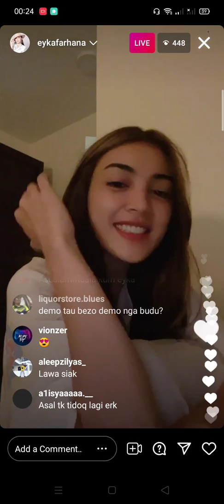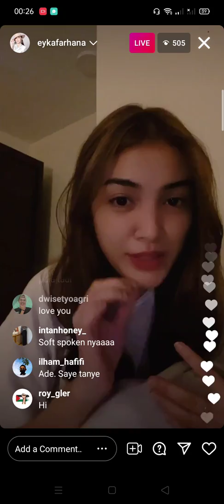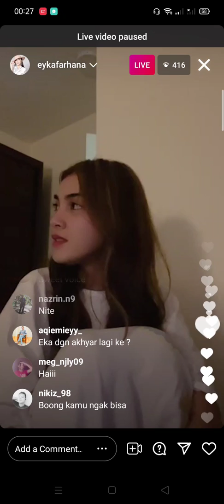EYKA FARHANA live💓 eyka self-lockdown awal2|rindu akhyar BudakTebing2 akan tayang sempena lockdown